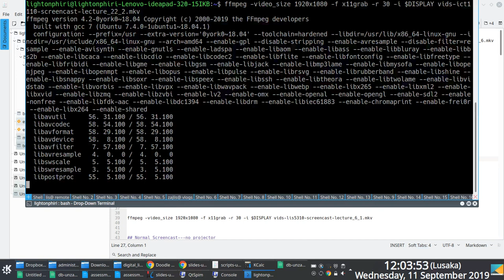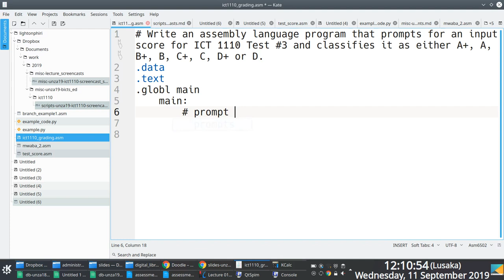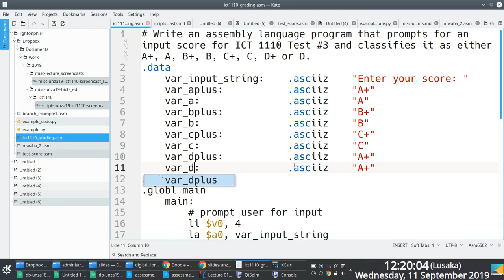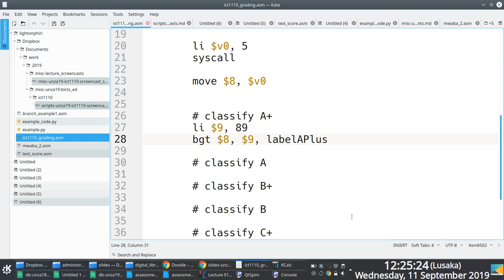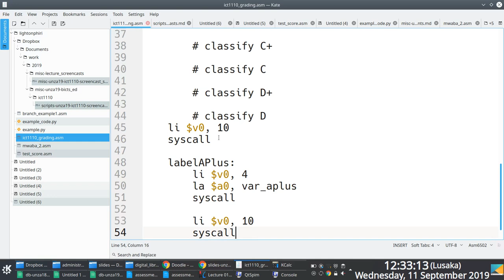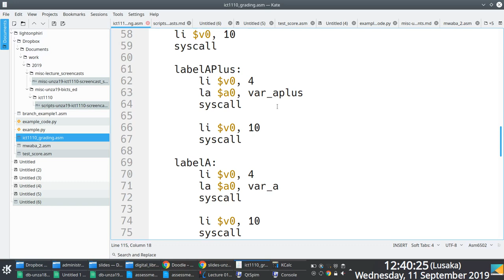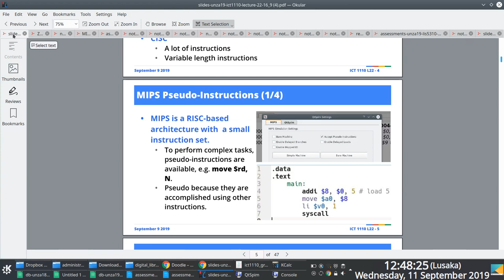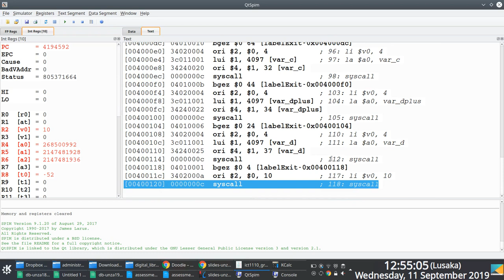Lecture 22: MIPS Instruction Set Architecture III (Part 2)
Lecture 22: MIPS Instruction Set Architecture III [1, 2].

In this session, we shockingly spend the entire 45+ minute-long lecture session writing an assembly language program that prompts for an input score for ICT 1110 Test #3 and classifies it as either A+, A, B+, B, C+, C, D+ or D.

* The thresholds used are below:

A+ | 90--100
A  | 80--89
B+ | 70--79
B  | 60--69
C+ | 50--59
C  | 45--49
D+ | 40--44
D  |  0--40

Term II, University of Zambia [3] B.ICTs Ed. first-year Computer Systems and Architecture [4] screencasts. These were live and unscripted sessions, so---for posterity---please do share comments/fixes in the comment box if you spot an error or something that might require clarification.